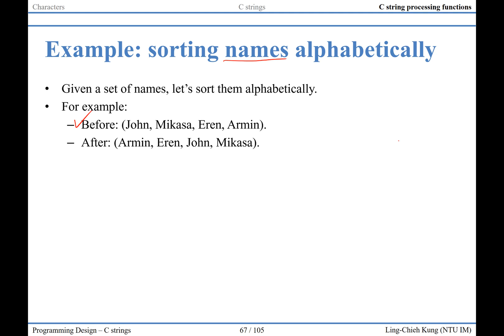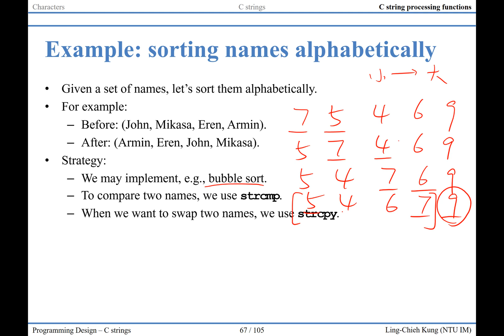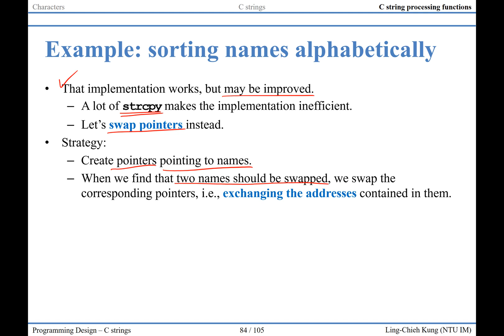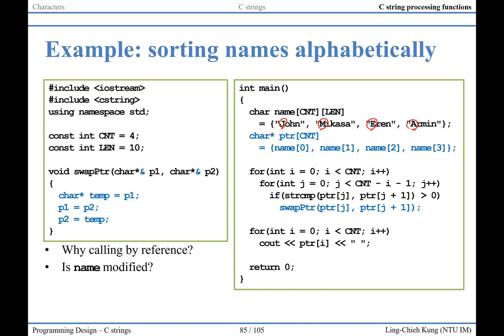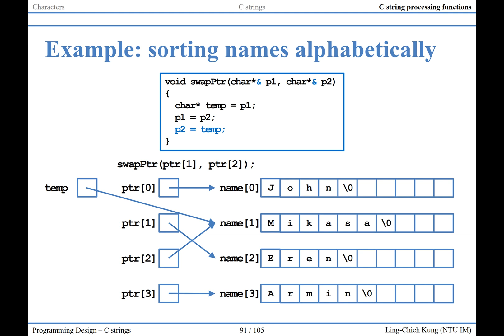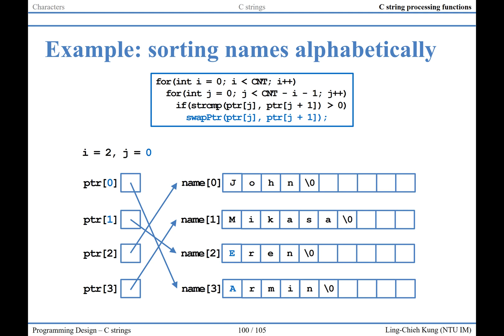「程式設計」第九講「C Strings」11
Programming Design
Lecture 9: C Strings
Video 11

Ling-Chieh Kung
Assistant Professor